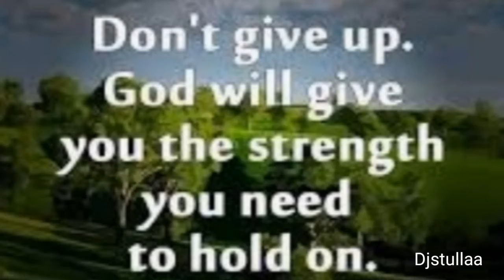It's BIG Up Sunday It's All about father God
Follow me and Instagram @Djstullaa